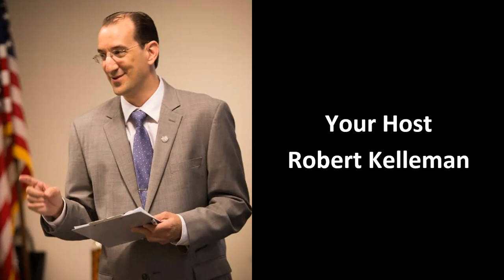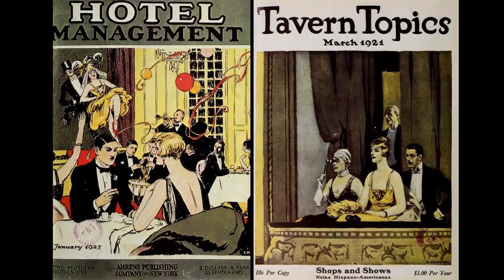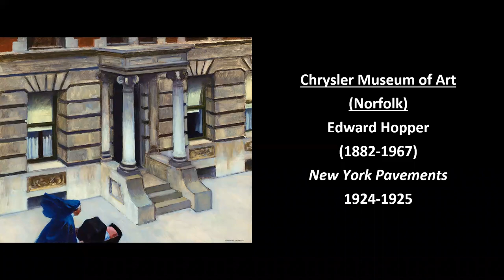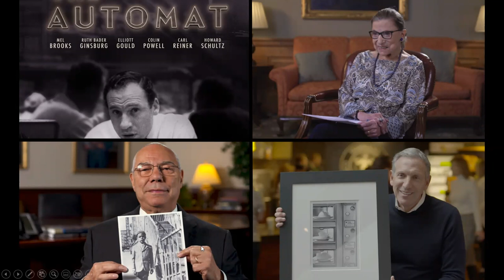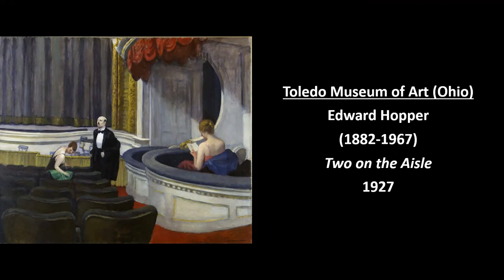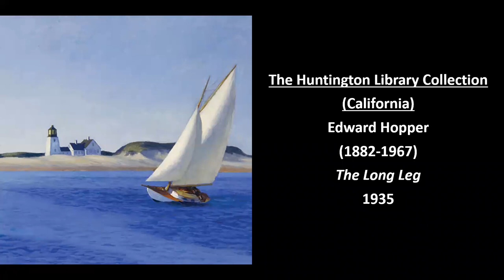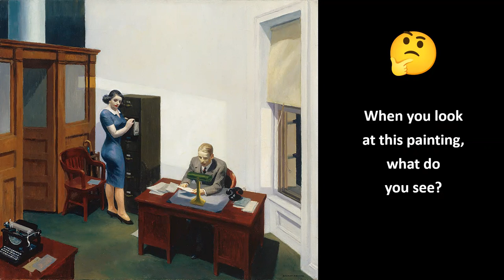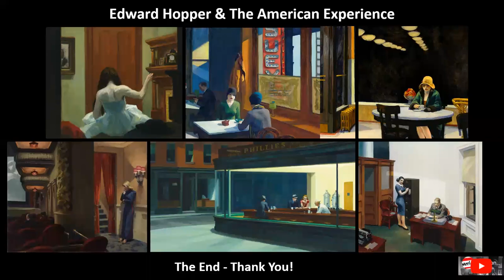Edward Hopper & The American Experience - Art History Series with Robert Kelleman